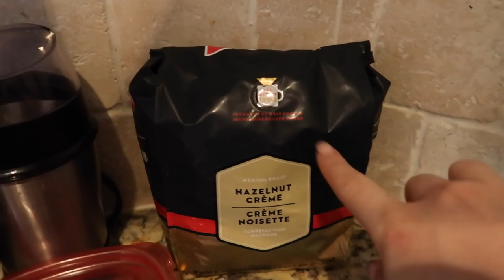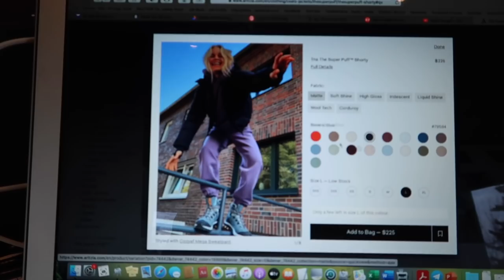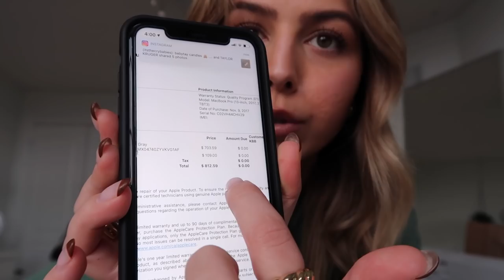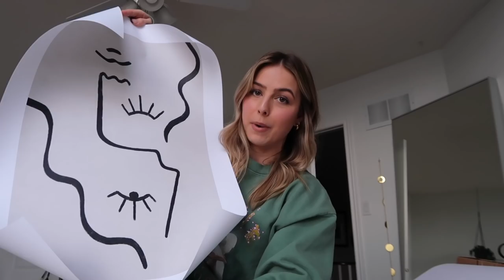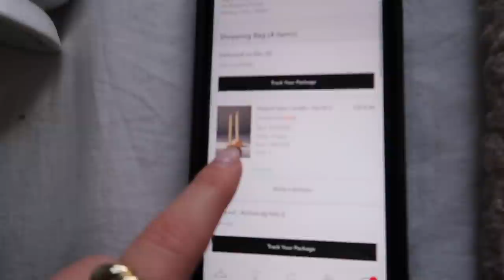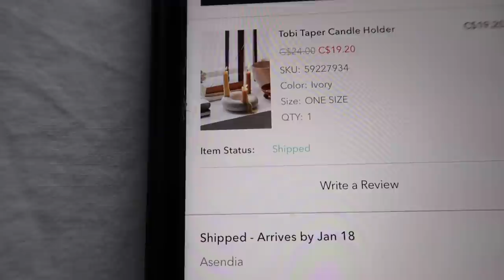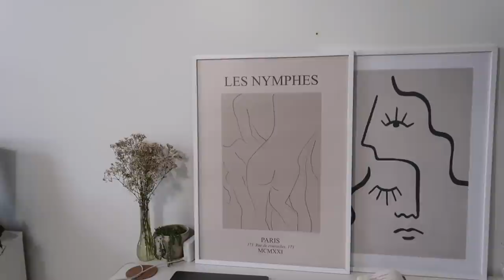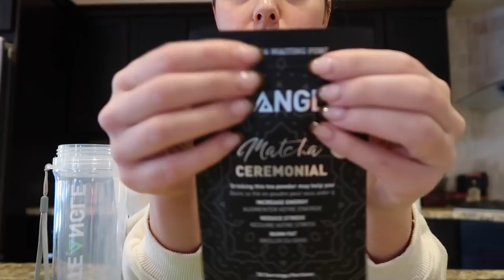days in my life | opening pr packages/hauls, everyday jewelry, room updates *lots of chats*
boys lie crewneck
boys lie sweatpants (S)
vivienne westwood necklace
urban outfitters candle holder
white frames
aritzia wide leg sweatpants (S) (sold out - linked a similar one)
erin condran planner

intro: 0:00
chats: 0:30
workout: 7:22
everyday jewelry: 7:52
picking up laptop: 10:38
1st unboxing/room updates: 11:46
chats/starbucks & tims run: 19:36
2nd unboxing: 24:30
teangle matcha: 29:45
breakfast/chats: 33:33
planner chats: 33:58
outro: 34:53